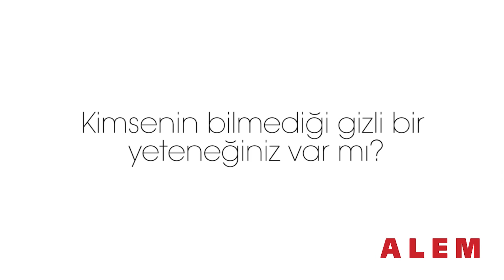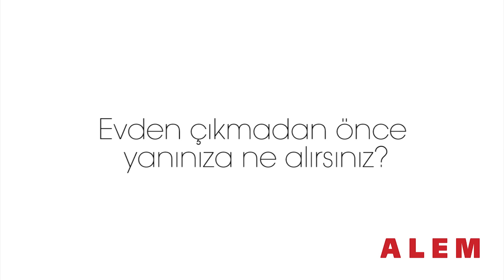YASEMİN ÖZİLHAN | BİLİNMEYENLER | Alem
Günün her anı şık olmayı başarabilen, Türkiye’nin tartışmasız en stil sahibi isimlerinden biri olan Yasemin Özilhan, bilinmeyenlerini ALEM ile paylaştı.